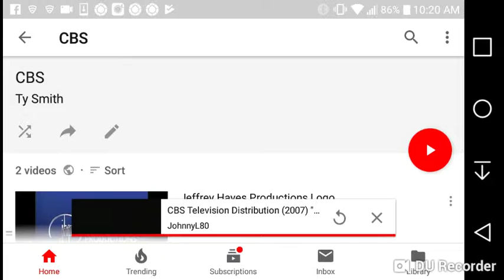Jeffrey Hayes Productions/CBS Television Distribution (1989/2010)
From Mission: Impossible.